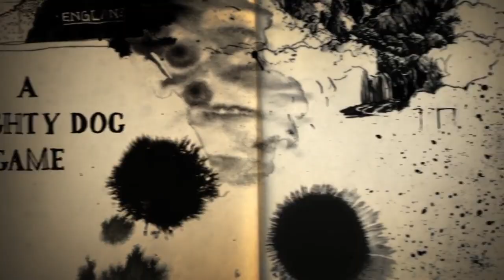Uncharted 4: A Thief's End Trailer - Kong: Skull Island Style